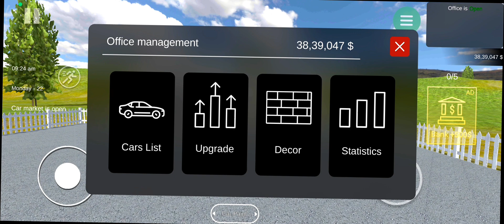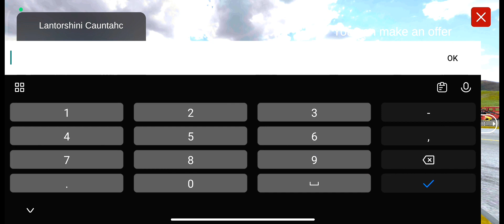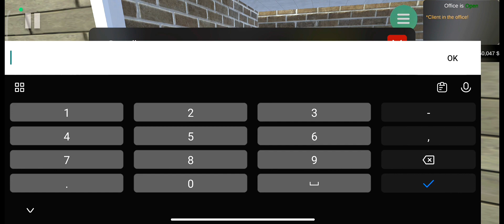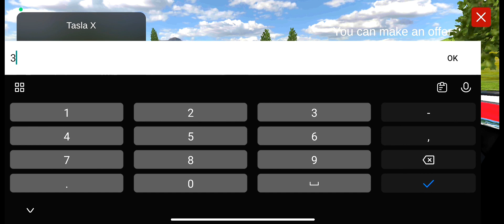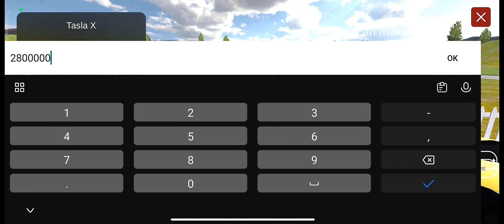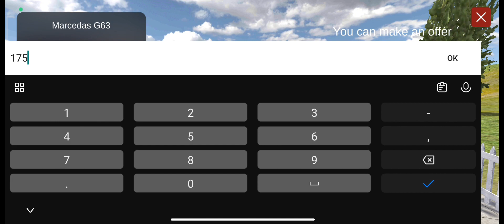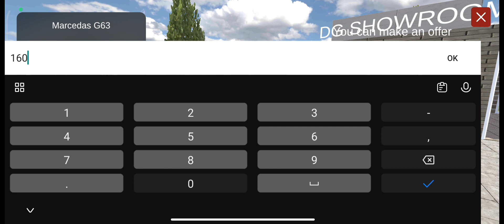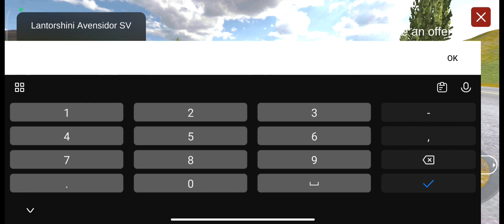I BOUGHT ALL CARS ||#4 CAR FOR SALE SIMULATOR GAME 2023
I BOUGHT ALL CARS || CAR FOR SALE SIMULATOR GAME 2023

So hey guys welcome back my new video of dlss gamer

my second chaneel -DLSSGAMERSHORTS

                            my information
 name - suraj kumar patel
   state - Bihar
  hoby - gaming

Car For Sale Android Download How To Download Car For Sale In Android
Car For Sale 2023 Gameplay In Hindi
First Day In Car For Sale 2023
car sale simulator 2023 mobile gameplay
car for sale simulator game
gtr in car for sale simulator